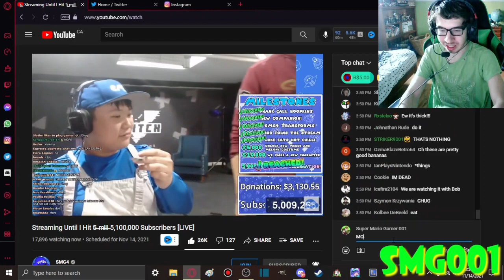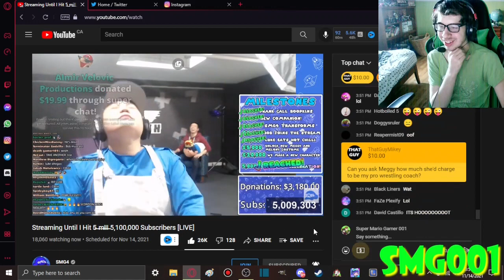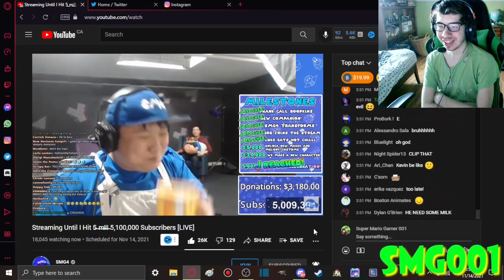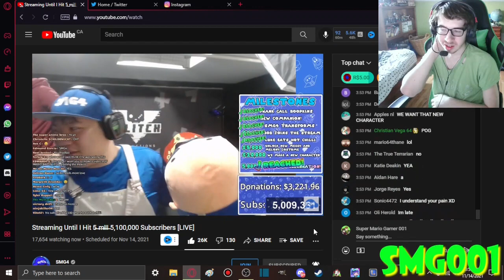SMG4 EATS HOT CHILLI (REACTION)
SMG4 EATS DA HAWT CHILLI :OOOOO

SMG001 Reacts #1087 (SMG4 5 Million Livestream)

Channel Members:
~SuperGB64

Discord: Super Mario Gamer 001#7883
Nintendo Switch Friend Code: SW-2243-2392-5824

-SMG001, 2021